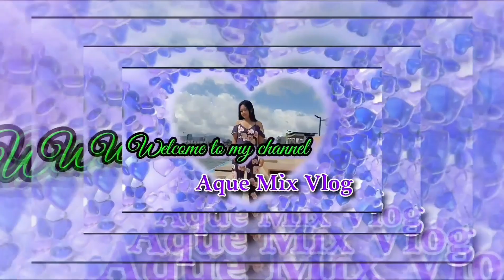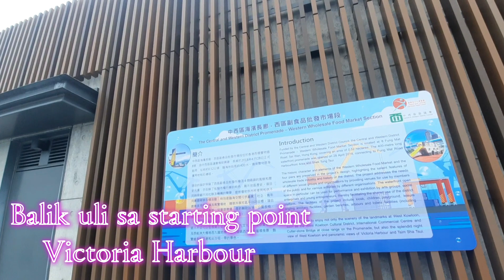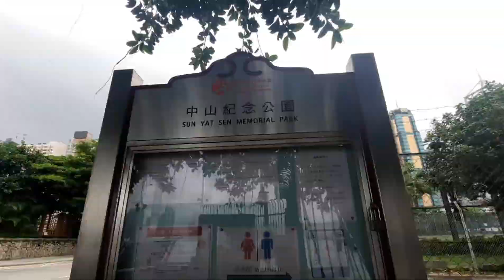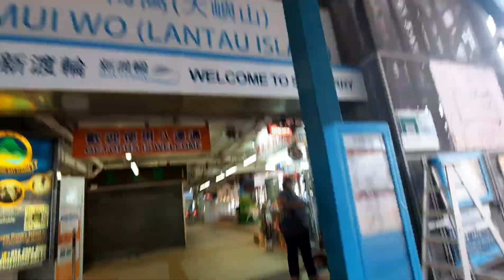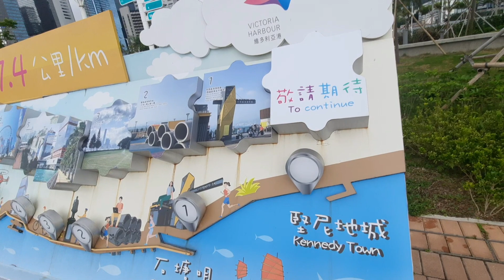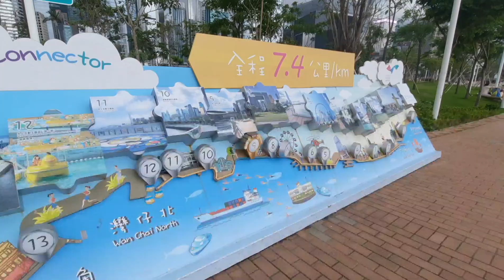Papawis Bawas Fats//Jogging//walking 14.8Km